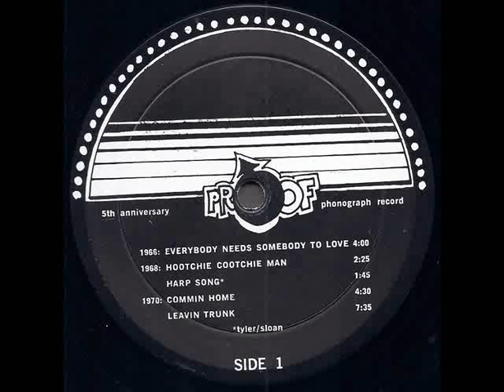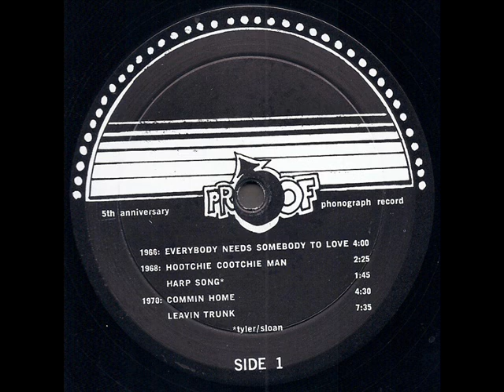Proof "5th Anniversary Phonograph Record" 1972 *Hootchie Cootchie Man* (1968)